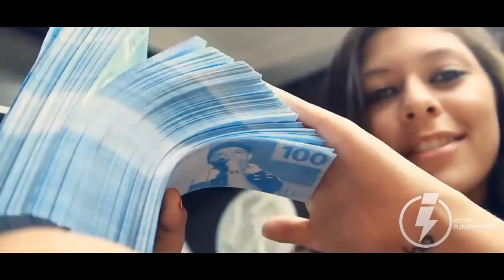MC PP da VS - Traje Enjoado (Web Clipe)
LETRA:

Cabelinho disfarçado
Nos traje enjoado
Ouvindo samba
No Jaguar blindado

A novinha acenando
Pro carro
Querendo a carona
Em troca do seu quarto

Acionei
No multimédia, pesado
Pedi pra ela
Aumentar o som

Ela acionou
No modo atrevida
Deu uma risadinha
E me chamou de vida

Sabe quando nosso santo
Se tromba
Nois bebe, nois fuma maconha
E na pegada animal, ela encanta

Nois dois
Game over
Na cama
Sei que essa mina
É demais!

Mais é pousada
Na minha grana
Mais é pousada
Na minha grana

Mais é pousada
Na minha grana
Mais é pousada

MC PP da VS - Cabelinho Disfarçado (KondZilla)
tags ignore: mc gw atura ou surta mc gw atura ou surta 2 mc gw atura ou surta 3 mc gw ritmo mexicano mc gw vai vai oh oh mc gw medley mc gw medley instigante 2 mc gw medley instigante 3 mc gw medley dos fluxos mc gw e mc denny mc gw e mc denny eu vi essa mina crescer mc gw e mc denny oi oi toma toma mc gw e mc denny medley dos bailes 2 mc wm mc dg senta novinha com força MC WM e MC DG Se Prepara Faz a Posição Desafiada mc dg mc gustta abusadamente MC G15 - Deu Onda (KondZilla) MC G15 - Cara Bacana (KondZilla) MC G15 - Eu Falei Pra Elas (KondZilla) MC G15 - Sua Malvada (Video Clipe) DJ R7 MC G15 e MC Kevin - Olha Essa Menina MC Pedrinho - Vai Agachando (DJ R7) MC Livinho - Fazer Falta (Video Clipe) Perera DJ MC Don Juan e MC Hariel - Lei do Retorno (Video Clipe) DJ Yuri Martins MC Fioti - Você Me Deixou (Vídeo Clipe Oficial) Thalees Produções MC Kevin - Cheguei Na Humildade (Video Clipe) Jorgin Deejhay MC Kevinho - O Grave Bater (KondZilla) MC Davi e MC Kevin - Tanajura (KondZilla) MC Pedrinho - Bumbum Bate (Perera DJ) MC Lan - Rabetão (KondZilla) MC Pedrinho feat MC Davi - Evoque Azul (Video Clipe) Jorgin Deejhay MC Pikachu - Cade o Beck (Video Clipe) DJ R7 MC Rodolfinho - Chora Boy (KondZilla) MC Kevin - A Boca Dela (Lyric Video) Perera DJ MC Zaac part. MC Vigary - Vai Embrazando (KondZilla) MC Lan - As Favelada Representa (DJ Wil Mpc) MC Lan /Xanaina /das ruas para o sucesso / MC Don Juan é MC Hariel - Lei Do Retorno MC Lan - Flores é pra Morto , Pra você é pik4 MC TH - Só Quero Ser Aquele Cara (VídeoClip Oficial) MC Lan - Cu Foda - Melhor Bunda (DJ Wallace NK) MC Zaac e MC WM - To Taradão MC Lan - Olha o Tamanho Dessa Loira MC Lan e MC WM - Sua Amiga Vou Pegar e Lararara - É Melhor Sentando MC Lan - Já Comi - To Comendo Memo - Farofa (DJ Tezinho) Lançamento Lan Haikaiss feat Oriente - Dias Difíceis (Oficial) MC Neguinho do Kaxeta, MC Pedrinho e MC Hariel - Vem Com Nóis (Lyric Video) Lil Uzi Doguinha - XO Tour Aqui Na Bas3 (OMULU MASHUP) MC Hariel - Mó Brisa (Video Clipe) Jorgin Deejhay mc don juan moça nao da mais viih tube mc don juan amar amei gosta gostei mc don juan boca de pelo mc don juan e mc hariel lei do retorno  mc don juan amar amei letra mc don juan amar amei oficial mc don juan amar amei gr6 DANÇANDO FUNKS PESADOS DE 2017 COM A AMIGA Mc Don Juan - Amar amei 2 (VídeoClipe Oficial) moça nao da mais mc kitinho embrazadao passinho dos maloka, mc 7belo, mc gw, mc kitinho passinho dos maloka Jorgin Deejhay mc don juan moça nao da mais viih tube mc don juan amar amei gosta gostei mc don juan boca de pelo mc don juan e mc hariel lei do retorno  mc don juan amar amei letra mc don juan amar amei oficial mc don juan amar amei gr6 DANÇANDO FUNKS PESADOS DE 2017 COM A AMIGA Mc Don Juan - Amar amei 2 (VídeoClipe Oficial) moça nao da mais mc denny soca soca comAnonimato (KondZilla). MC PP da VS - American Pie (KondZilla). MC Hariel e MC Kelvinho - Avisa Lá 2 (KondZilla). MC Hariel - Obsessão 2 (KondZilla), MC IG - Avisa Lá (KondZilla).MC PP da VS - Cabelinho Disfarçado (KondZilla)